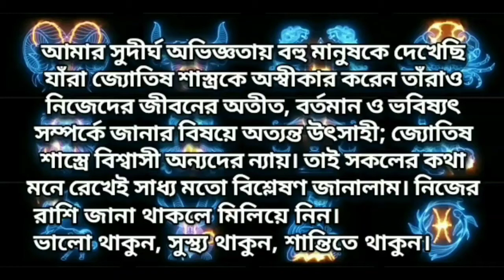ধনু রাশি ⚡ কেমন যাবে ২০২০